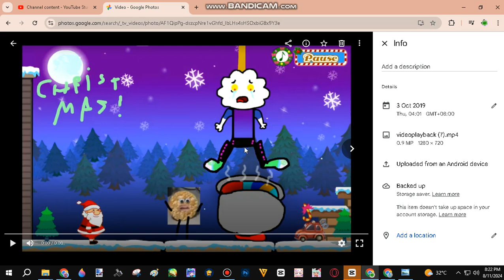MY CHRISTMAS FANART AND BURNING CLOUDS Reuploaded Part 23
: Photo Google : Bandicam